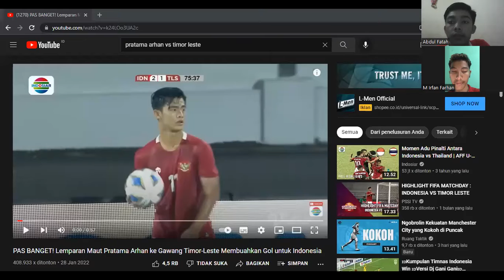Mohammad Irfan Farhan - 6103421051 - UTS Sport Event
Mohammad Irfan Farhan